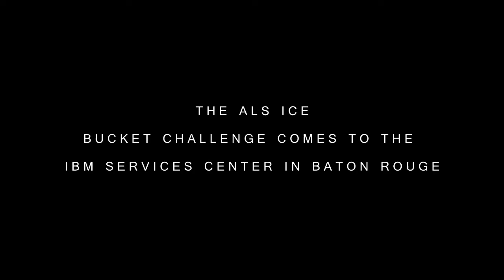IceBucketChallenge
The IBM ISC: Baton Rouge completes the ALS Ice Bucket Challenge with a little Louisiana flair!